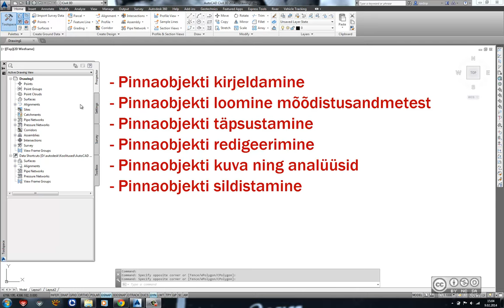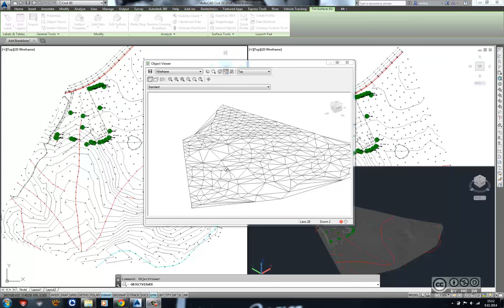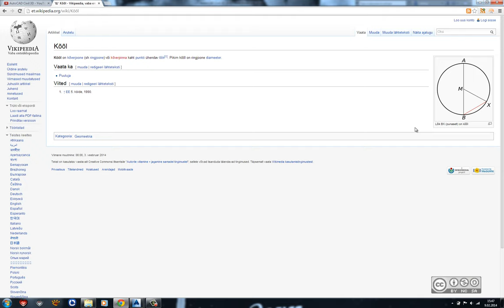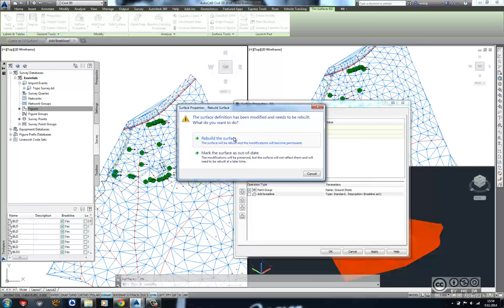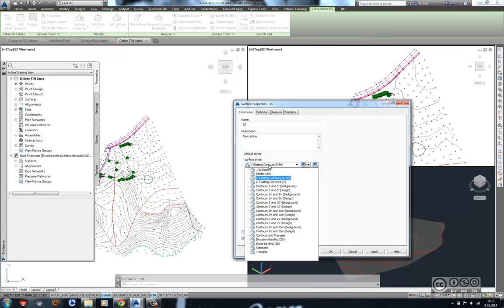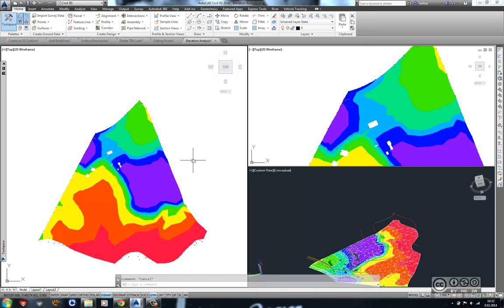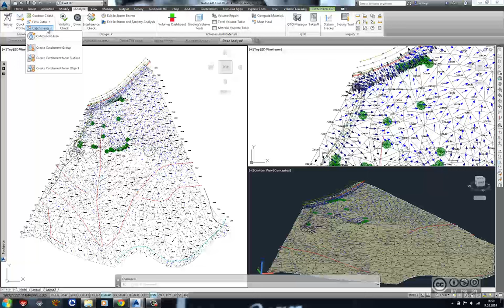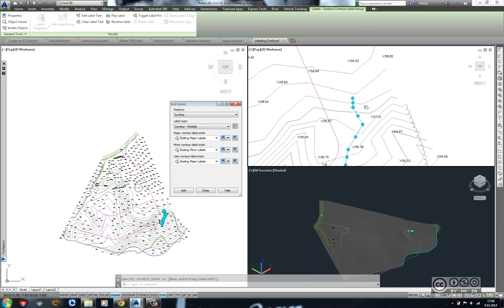AutoCAD Civil 3D - Maapinnamudeli modelleerimine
Ülevaade pinnaobjektist (surface). Pinnaobjekti loomine mõõdistusandmestikust (survey data). Murdejoonte kaasamine pinnaobjekti täpsustamiseks (breakline). Pinnaobjekti redigeerimine (surface edit). Piirjoone lisamine (boundary). Joonte kustutamine (delete lines). Punktide redigeerimine (edit points). Pinnaobjekti kuva (display). Pinnaobjekti analüüs (analyzing surfaces). Kõrguslik analüüs (analyzing elevation). Kalde analüüs (analyzing slope). Erinevad lisaanalüüsid (water drop, catchment area). Pinnaobjekti sildistamine (annotating surface). Kõrguslik silt (spot elevation label). Kalde silt (slope label). Kontuuri silt (contour label).